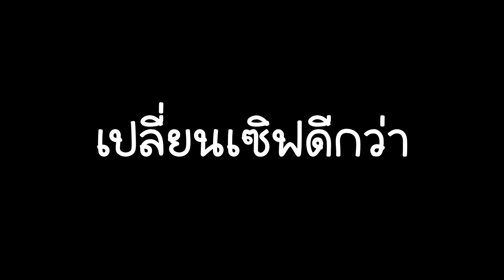BloxFruits โมจิตื่นล่าค่าหัว (แจกรหัสนี้)